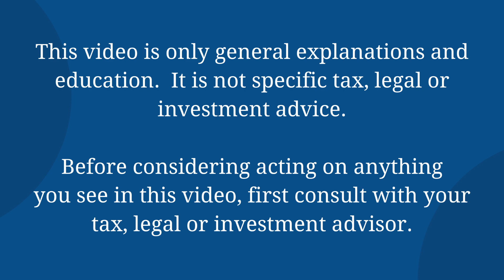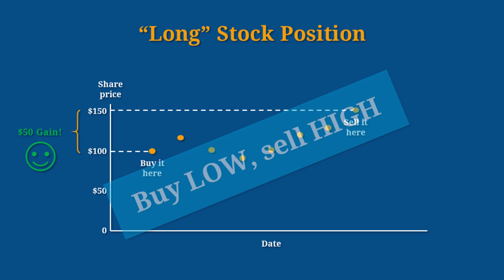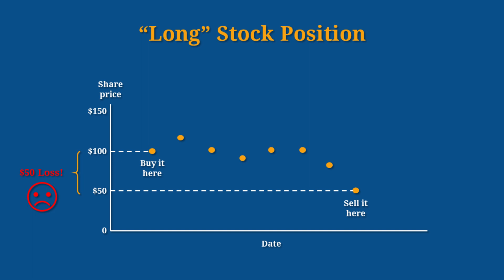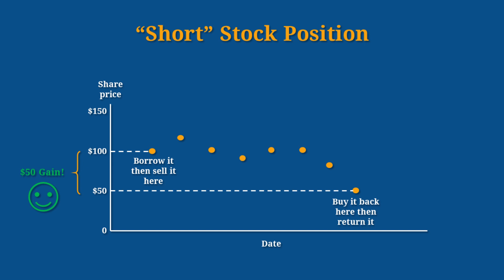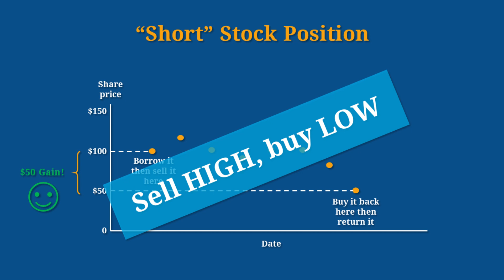What is a Short Sale?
Explanation of doing a short sale on a security